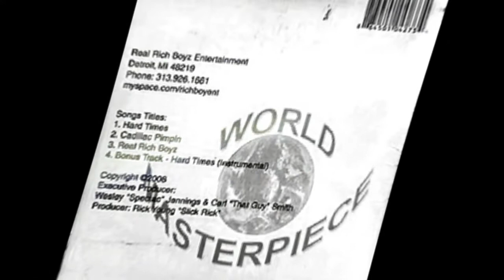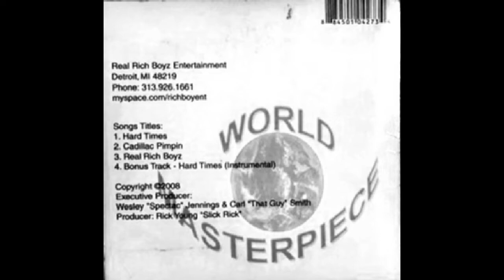"REAL RICH BOYZ"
REAL RICH BOYZ  (SHORT VERSION)

WRITTEN BY:

WESLEY "SPECTAC" JENNINGS & RICK (SLICK RICK) YOUNG
WESLEY "SPECTAC" JENNINGS    *ALL RAP VOCALS
RICK YOUNG  (SLICK RICK) ALL MUSIC & ALL SINGING VOCALS

PRODUCER: RICK YOUNG (SLICK RICK) *TALENT LIVE STUDIOS*

*POSITIVE MESSAGE SONG* ANYONE CAN MAKE IT IF YOU PERSEVERE!!!